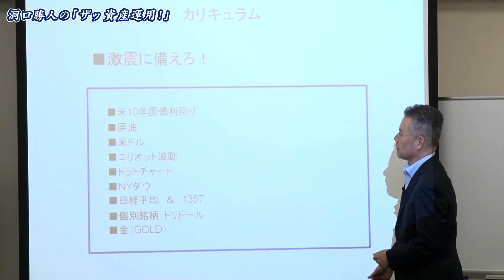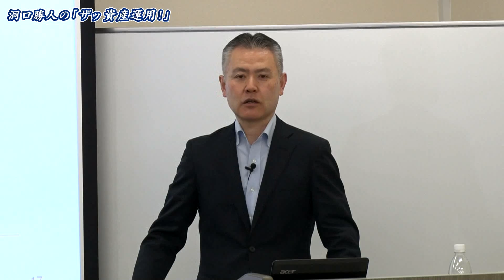ザッ 資産運用-第9回目（2018年3月号）-コンテンツ内容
2017年まぐまぐ大賞
資産運用（予想的中部門）受賞メルマガ

「今、何を買い、何を売るべきか？」

毎月最新動画を更新中！